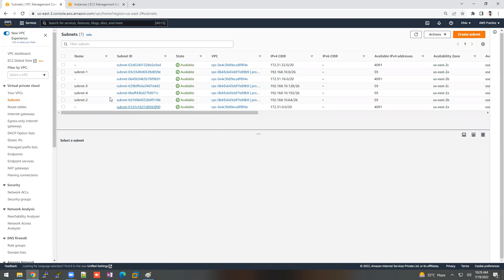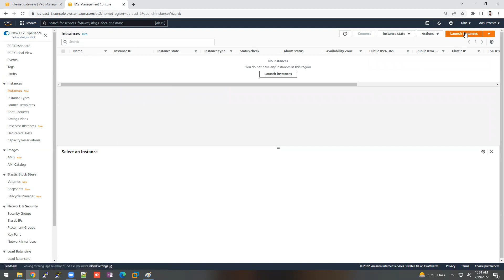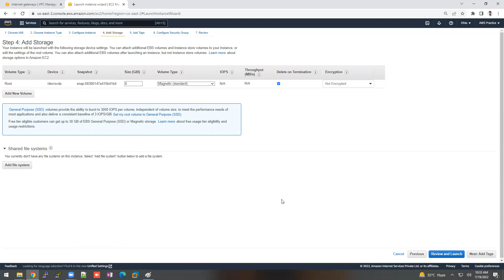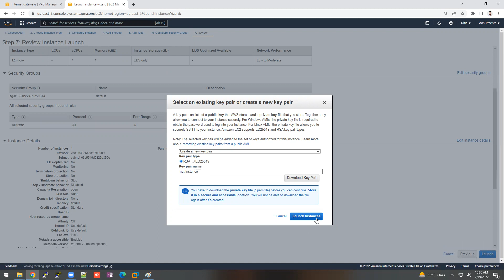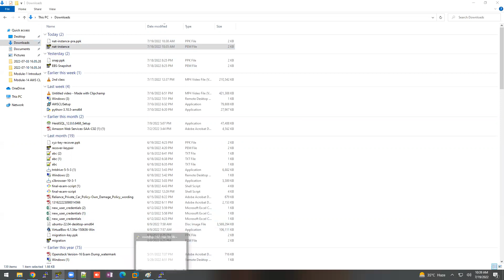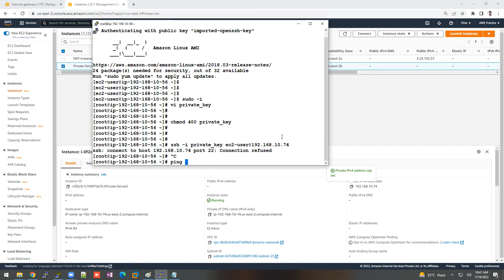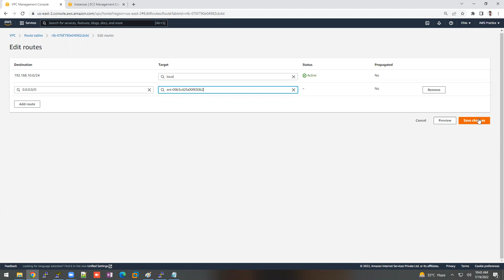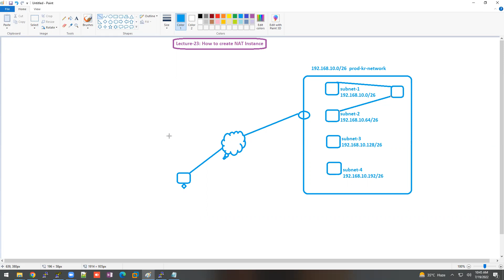Lecture-23 How to Create NAT Instance || AWS Tutorials for beginners in Hindi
“KR Network Cloud is India's Leading IT Training Institute. KR Network Cloud offers strategic preparing ways for the Certification abilities required to help the present innovations,while offering a wide educational plan for use centered courses for customers hoping to execute new Updated Business Applications.”

What Are The Benefits Of Online Portal Of KR NetworkCloud
Lectures Can Be Taken Any Number Of Times
Consistent.
24*7 Online Portal Access

10 Years of Experience in Education.

Redhat Technologies

CISCO Technologies

Software Technologies